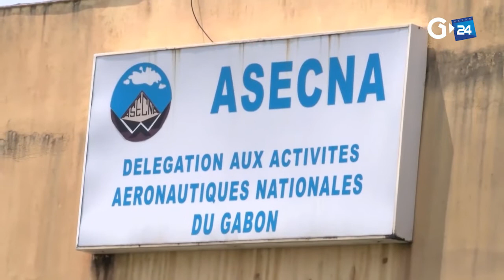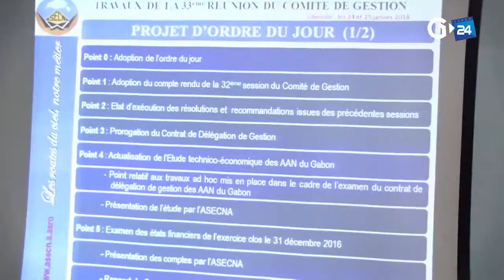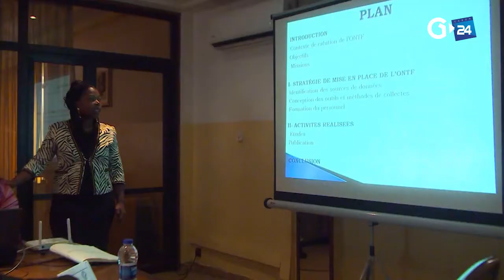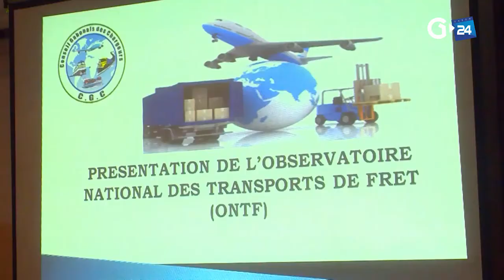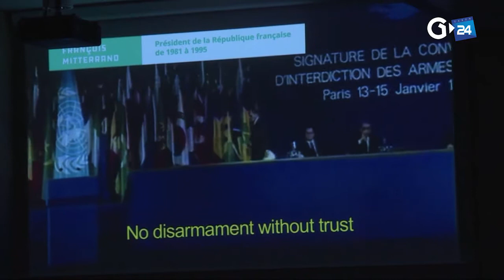JOURNAL GABON 24 DU 24 01 2018